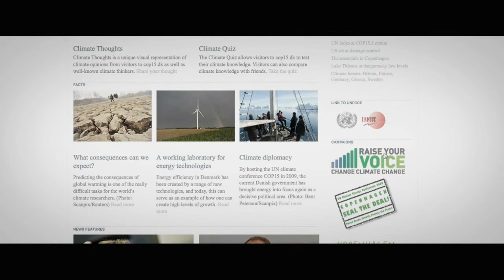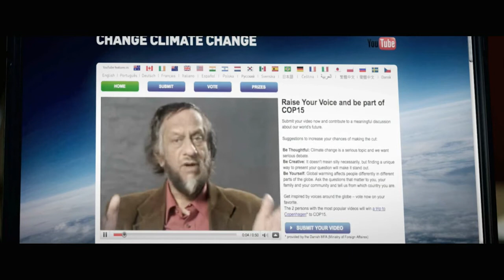The sky is falling!!!: COP15 opening film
How do you describe this rubbish? It's nothing but propaganda, pure fantasy, no science no facts just emotional nonsense. This is the fantasy that exists in the heads of the true believers, the idiots that cherish the idea of dangerous man made global warming. This film encapsulates the great global warming scam nicely.

Here are the people responsible for this propaganda piece: Director: Mikkel Blaabjerg Poulsen, producers: Stefan Fjeldmark and Marie Peuliche, cinematographer: Dan Laustsen, production designer: Peter de Neergaard, editor: Morten Giese, composer: Davide Rossi, sound design: Carl Plesner, production company: Zentropa RamBuk, advisory consultants: Mogens Holbøll, Bysted A/S and Christian Søndergaard, Attention Film ApS.